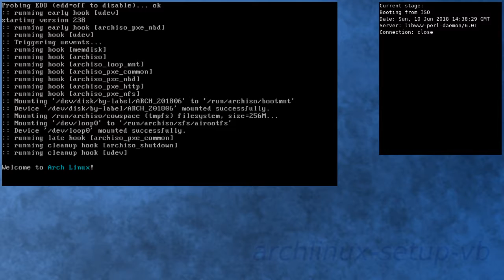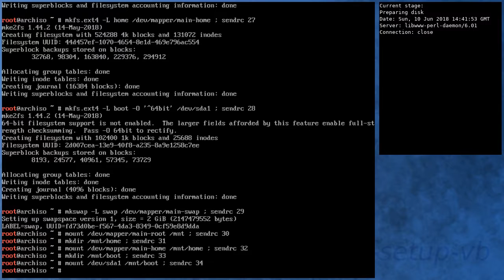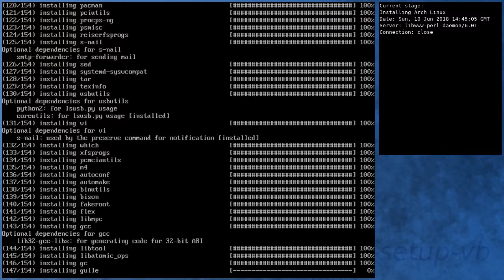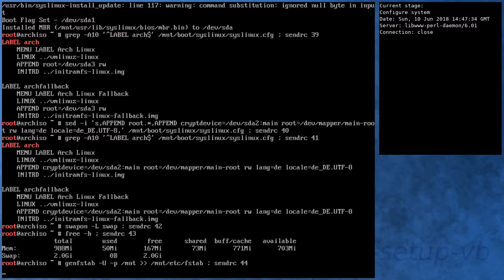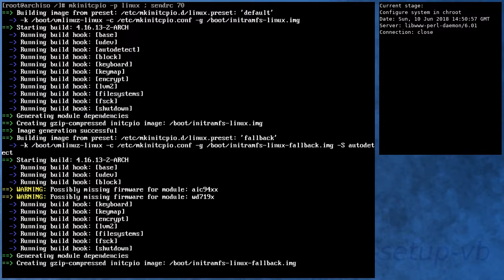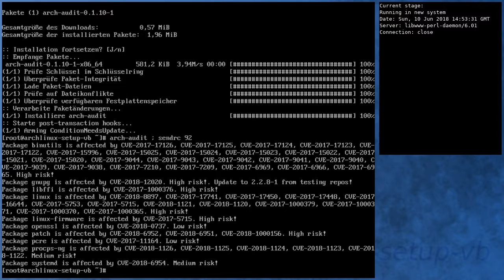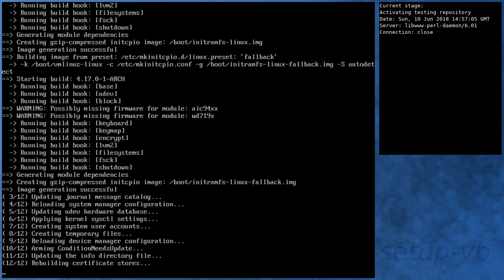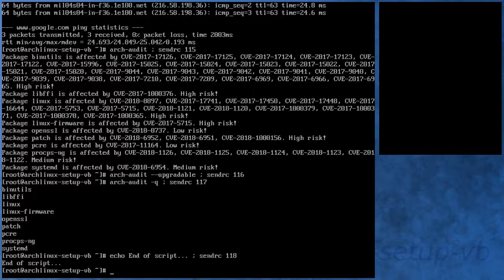Arch Linux installs fine from archlinux-2018.06.01-x86_64.iso (kernel 4.16.12-1)